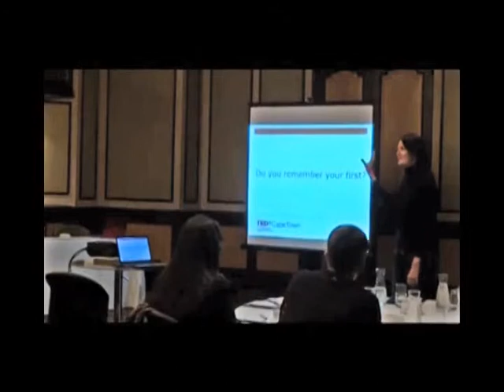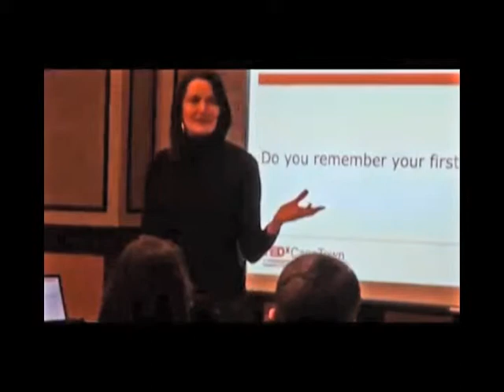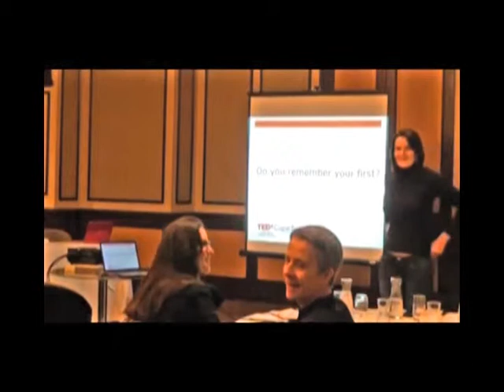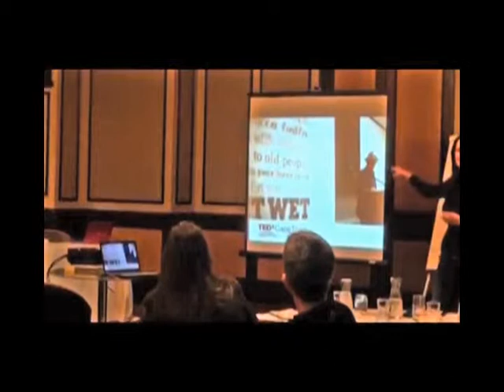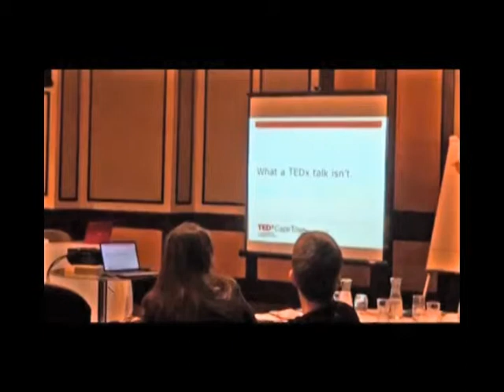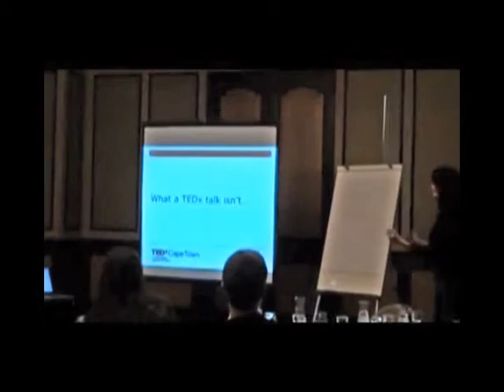TEDxCapeTown Speaker Information Sharing Sessions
Information sharing session, informing the speakers of the next steps and what our expectations are from them.